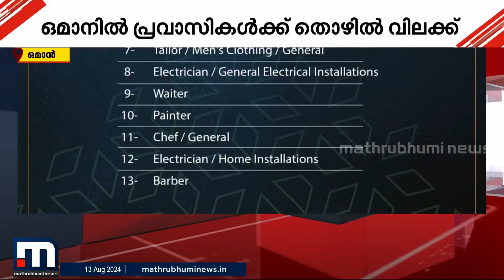ഒമാനിലെ തൊഴിൽ മേഖലകളിൽ പ്രവാസികളെ നിയമിക്കുന്നതിൽ ആറ് മാസത്തേക്ക് വിലക്ക്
ഒമാനിലെ തൊഴിൽ മേഖലകളിൽ പ്രവാസികളെ നിയമിക്കുന്നതിന് നിയന്ത്രണം; പ്രവാസികൾക്ക് തൊഴിൽ പെർമിറ്റുകൾ അനുവദിക്കില്ലെന്ന് ഒമാൻ തൊഴിൽ മന്ത്രാലയം
മാറുന്ന ലോകത്ത് കൂടുതൽ മാറ്റങ്ങളോടെ. പുതിയ വേഗത്തിൽ. പുതിയ ലുക്കിൽ.
മാതൃഭൂമി ന്യൂസ്.

Happy viewing!